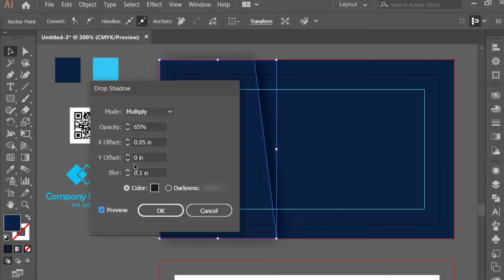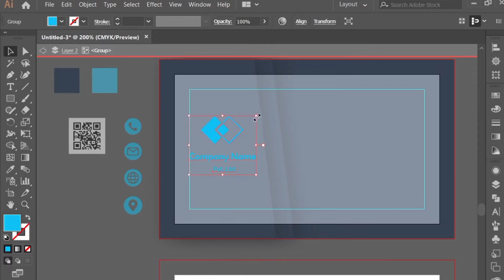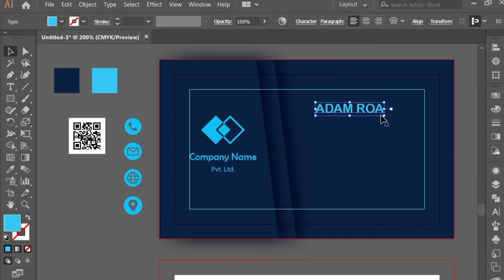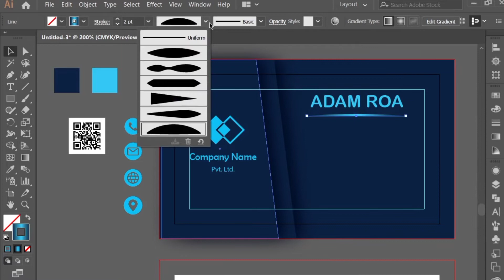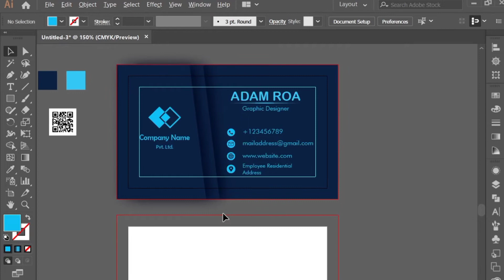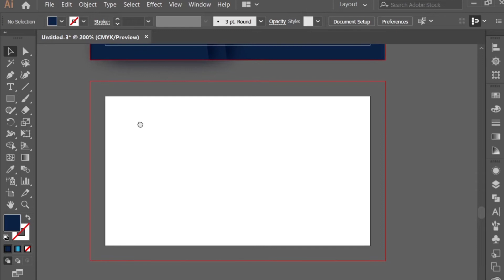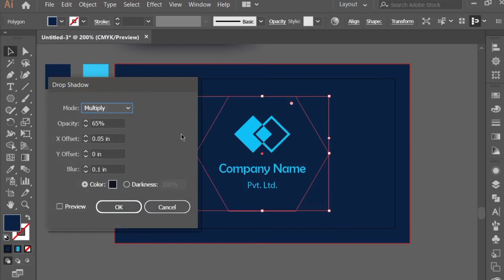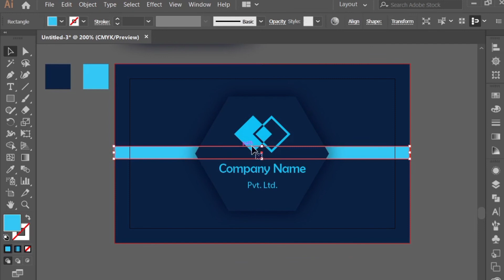How to create business card in Illustrator? | Modern Business Card Design | Illustrator Tutorial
Want to create a modern business card design in Adobe Illustrator? Watch this full tutorial video on how to create a business card in Illustrator. I hope this idea and tutorial will help you out in your graphic design career.

To give your business card designs a realistic look, download a business card mockup from freepik.